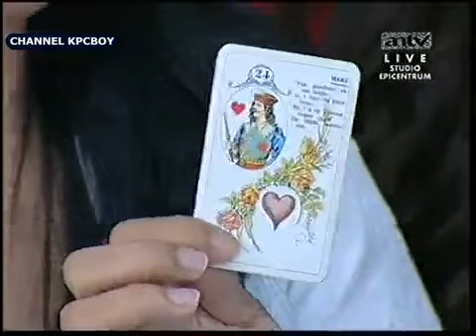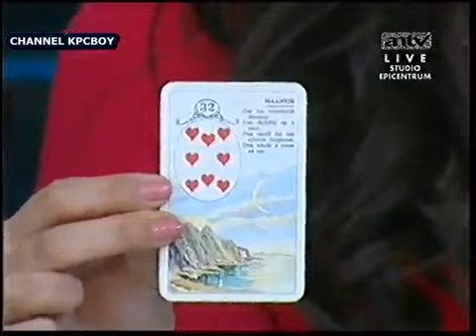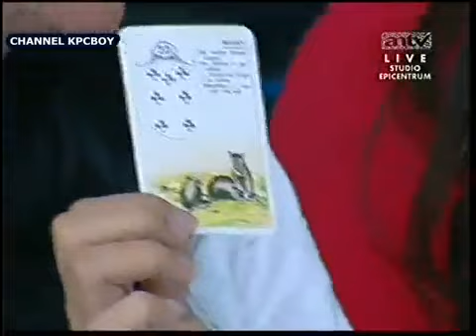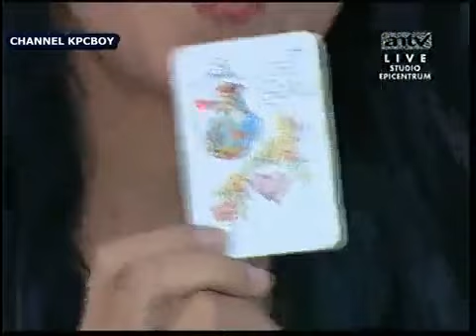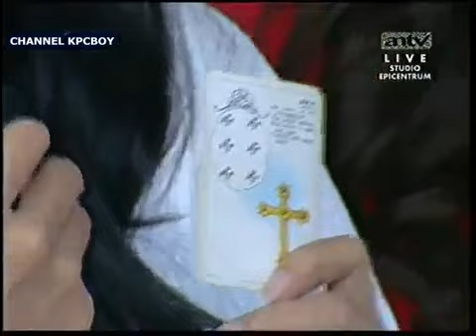FULL Curahan Hati Maia Estianty & Kalina @SOS 04 01 2014 Inspiring Woman